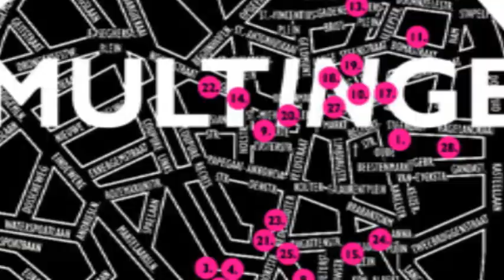TUMULT in GENT (Ciné Martiko)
Ciné Martiko op het Emile Braunplein (onder de nieuwe Stadshal) te Gent tijdens Tumult in Gent op 20 maart 2013 (meer op